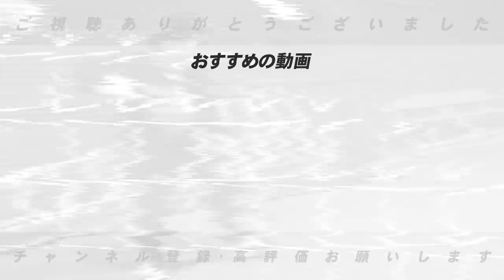【原監督は〇〇だ！】巨人のスタメンに若手がたくさん並ぶのは近未来のジャイアンツを意識しているのか語ります！【プロ野球】